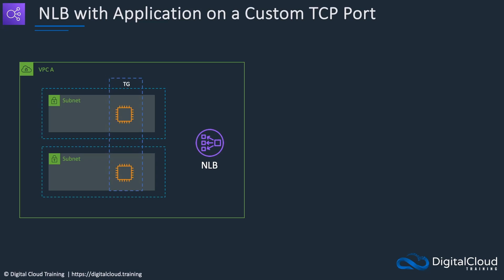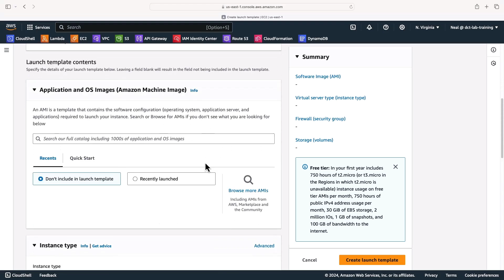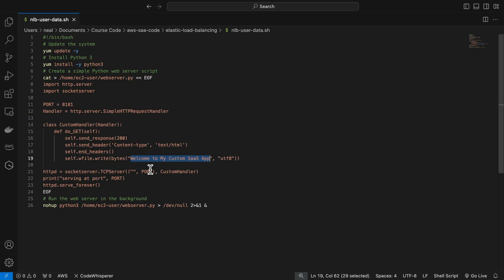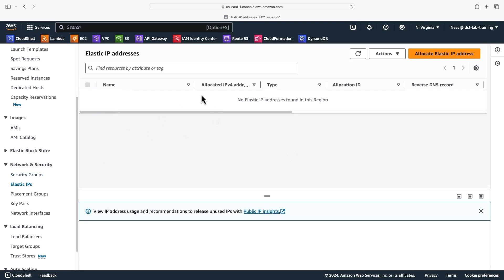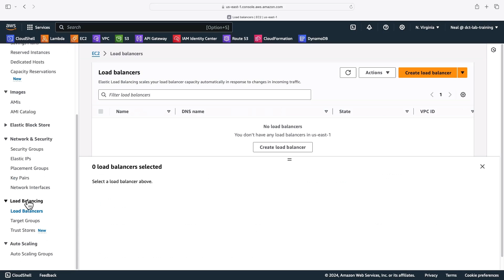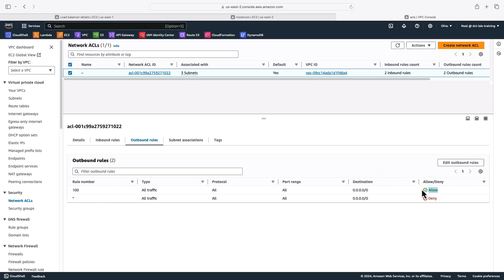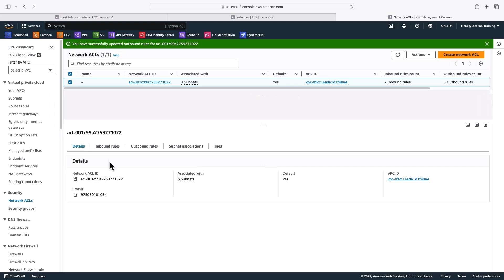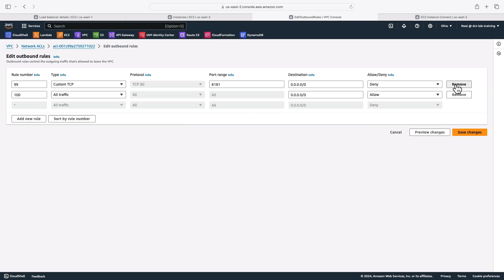AWS Network Load Balancer (AWS NLB) with Elastic IP Address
In this AWS video tutorial, you'll learn how to deploy an AWS Network Load Balancer using Elastic IP addresses and a custom TCP port.

📌 Timestamps

0:00 - Introduction
0:09 -  Lab Topology Overview
0:55 -  Setting Up Network ACL in VPCB
2:27 - Creating the Launch Template
3:42 -  Configuring the Auto Scaling Group (ASG)
4:24 - Setting Up Security Group and Elastic IPs
5:03 - Creating the Target Group
5:51 - Creating the Network Load Balancer (NLB)
6:49 - Launching an EC2 Client in a Different Region
7:32 - Configuring Network ACL Rules
9:28 - Testing Connectivity with cURL
10:52 - Cleaning Up Resources

This provides static public addresses in multiple subnets. The demonstration includes whitelisting the Elastic IP addresses in a firewall in order to securely restrict access for outbound ports.

You can follow along and build your own AWS NLB using the code below:

To unlock the full training course for the AWS Solutions Architect Associate,